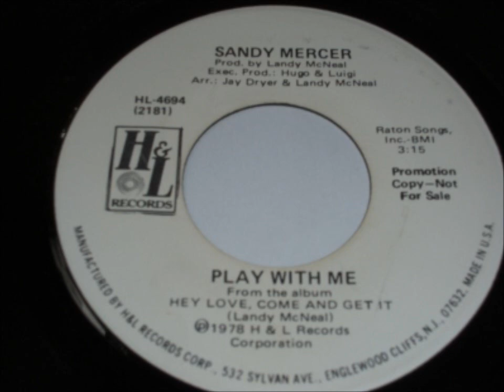Sandy Mercer - Play With Me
H&L